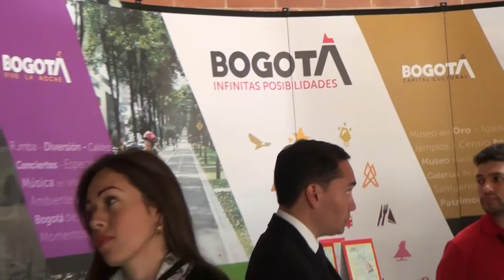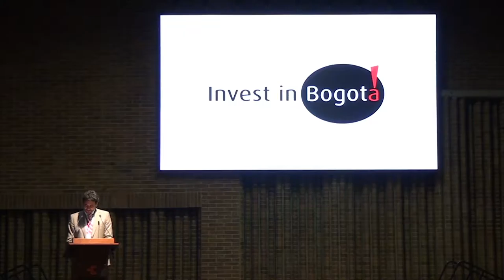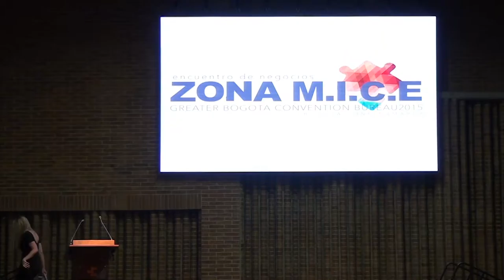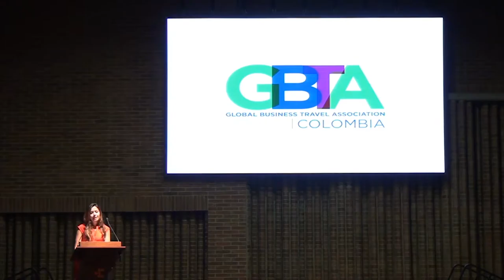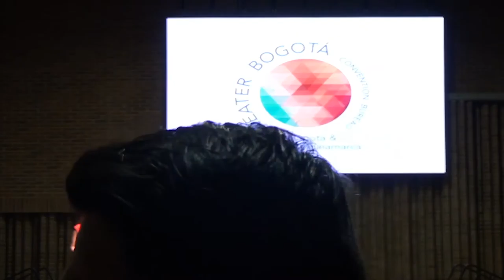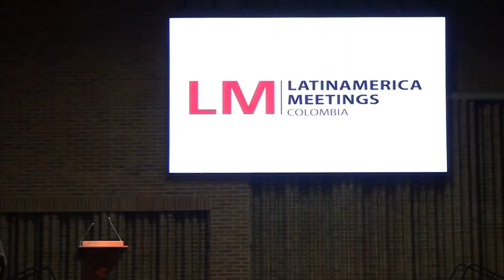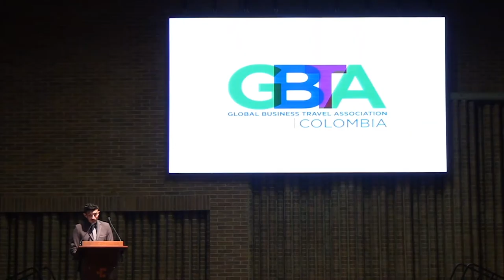Zona MICE 2015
Conoce más de Zona MICE 2015 durante el primer día de actividades del evento más importante de la industria de los eventos en Colombia.